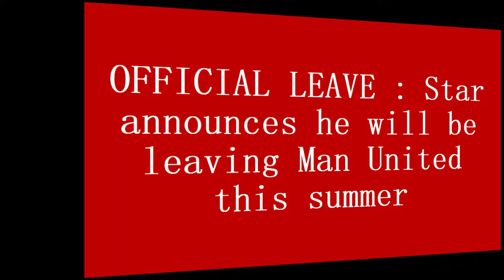OMG !! Superstar announces he will be leaving Man United this summer